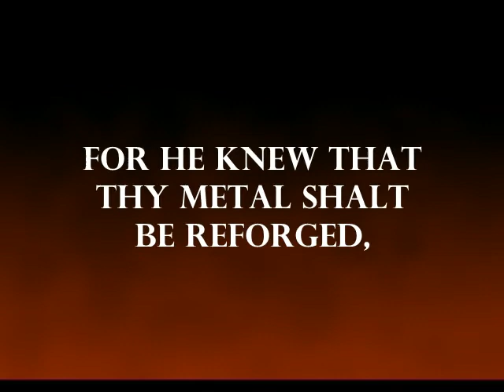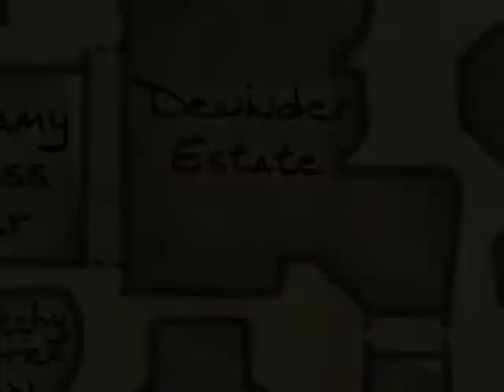Troubling Transitions Briefing